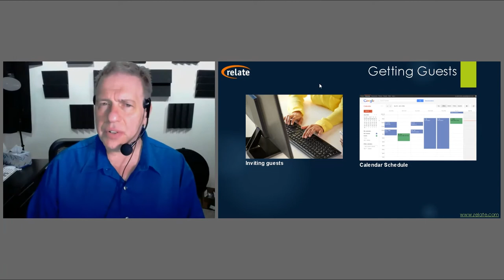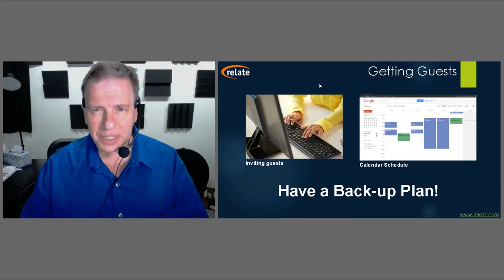Creating a Podcast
Rick Zanotti presents the RELATE guide to Creating a Podcast!
Chapters:
1. 00:00 Creating a Podcast
2. 00:05 Created with iSpring
3. 00:27 About Me
4. 01:12 Types of Podcasts
5. 01:44 Which type of Podcast is for you?
6. 03:20 Gear needed - Audio Podcast
7. 05:13 Gear needed - Vidcast
8. 09:17 Some microphone brands
9. 10:31 Where to purchase gear
10. 11:22 Video Switching Software
12. 15:12 Getting Guests
13. 18:00 Skype